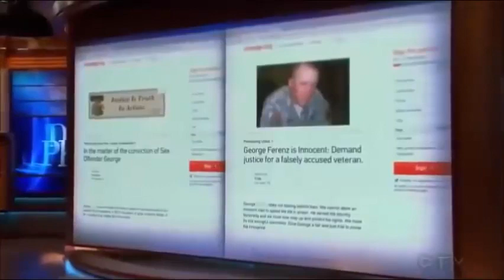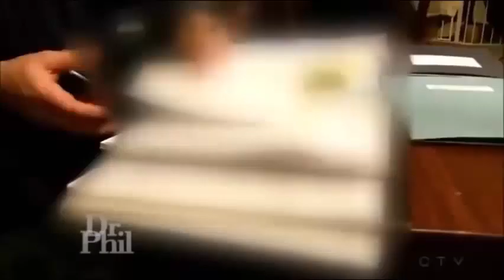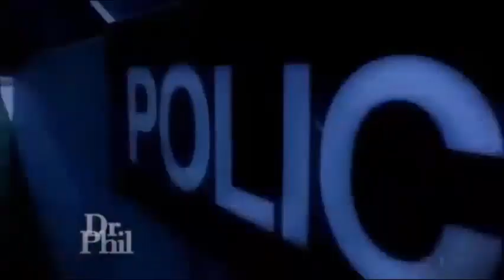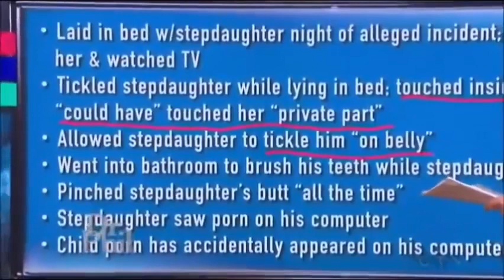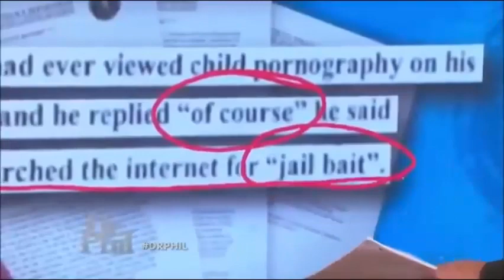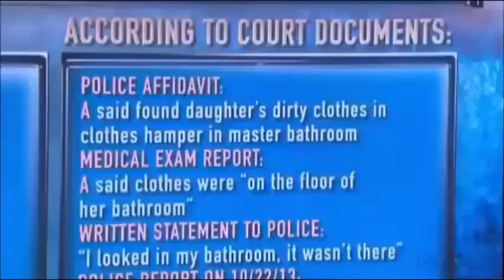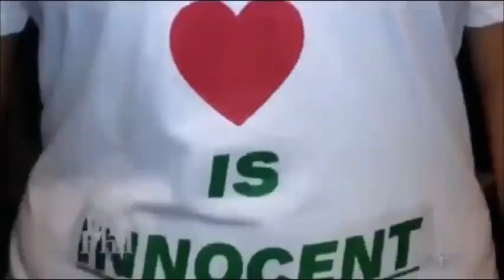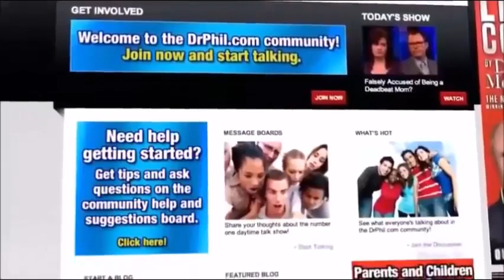🏆🌳 Dr Phil Show 2022 Jun 08 🏆🌳 Child Molester or Innocent Soldier Accused 🏆🌳